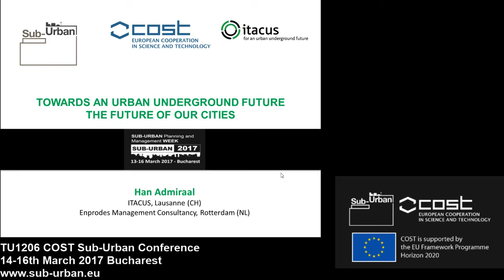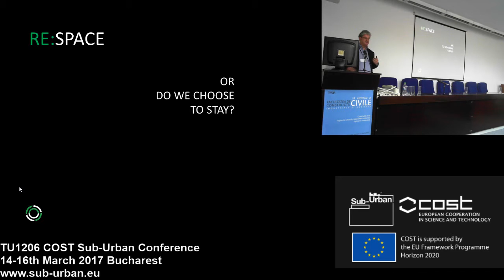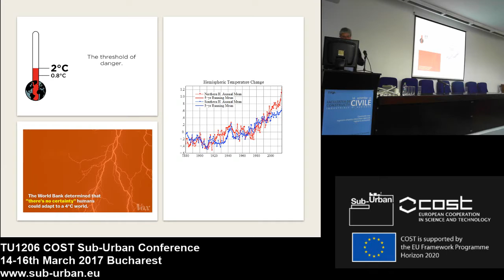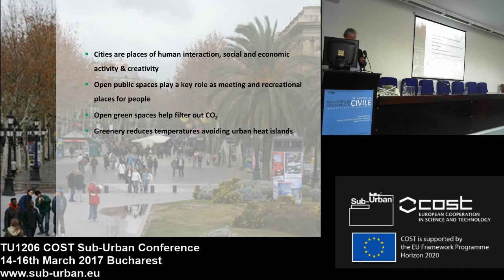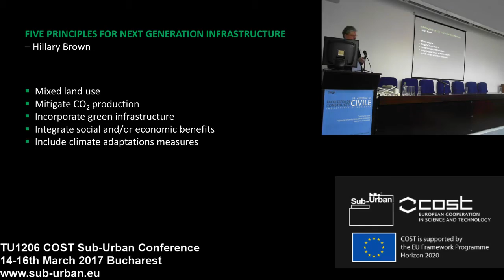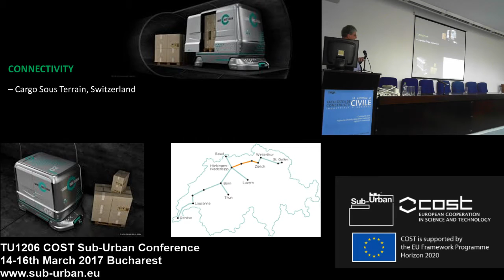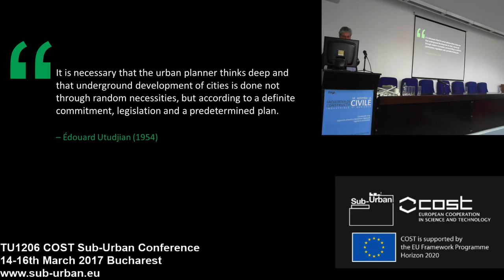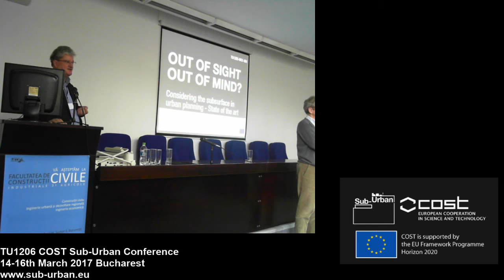D1 S3 1 Hans Admiral